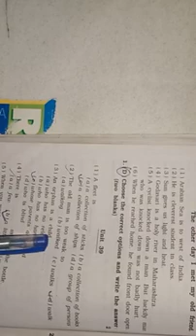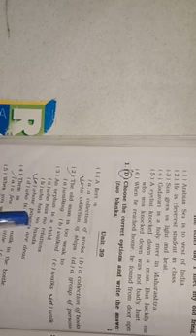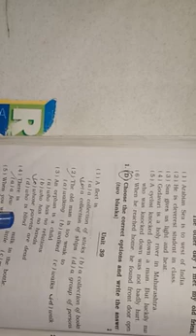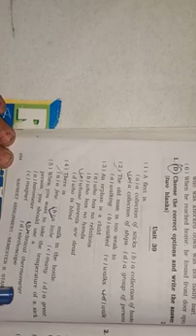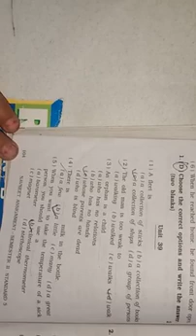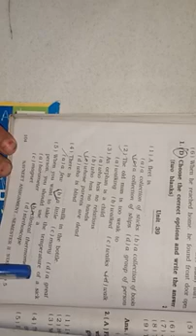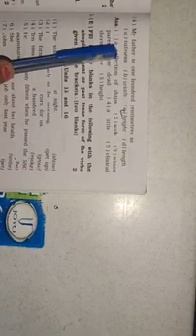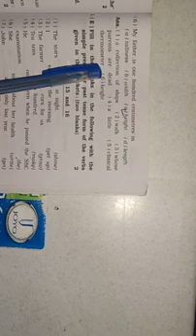Std-5 Assignment of Gen-Eng Semester-2